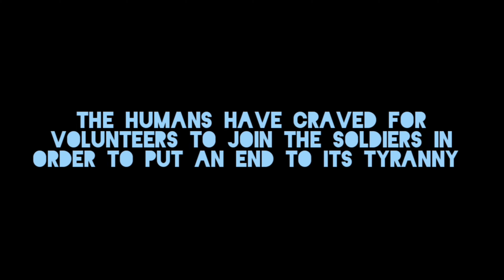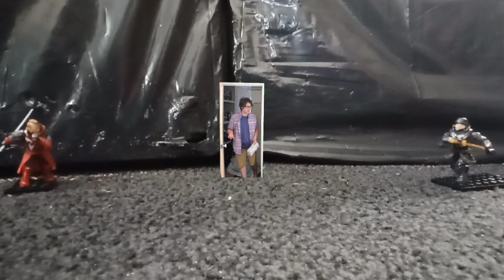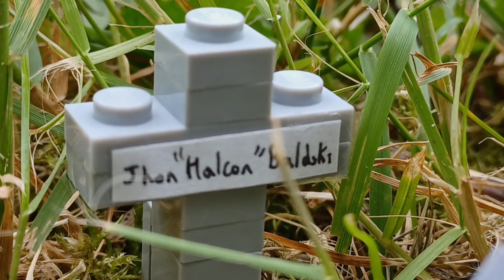IMPROVISATION (Moises Hernandez Original Film)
this a combination of something I've been planning to make and an English project.

References may include from the Great Gatsby, Saving Private Ryan, Band of Brothers, and other films that I don't remember.

Deliver Us (Prince of Egypt)
Golden Wind
Final Destination Brawl (Piano Cover)
Shmi's Funeral
Sandman Confesses to Peter/Harry dies
Vs. Ridley

This is a Project involving the meaning of the American Dream and something I've been wanting to work on in general aswell. Although the word "America" is never involved in the video, I tried to demonstrate the meaning of the American Dream in a fun way. According to Gatsby, the American Dream means that with hard work and dedication, anything is possible. The American Dream in the reference I used (Saving Private Ryan), it is that as a soldier, we have to earn "this" with "this" possibly meaning the right to return home since it was the last dying words of Captain Miller to Ryan. The way I see the American Dream is the last speech given before the credits. The American Dream isn't just you becoming successful, rather it is that YOU yourself are successful, meaning that you are happy and satisfied with the result you obtained for all the hard work and effort you put into the thing you wanted. Having a dream means that you are willing to give it your all, knowing that you will be happy with what you will obtain.